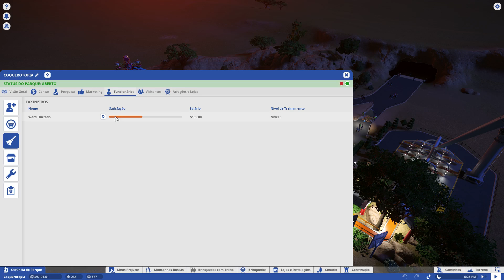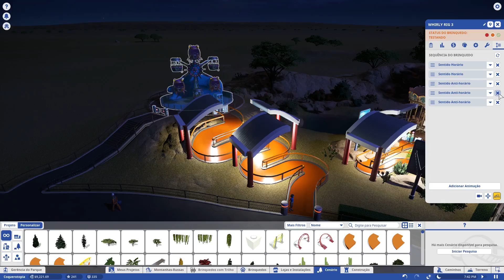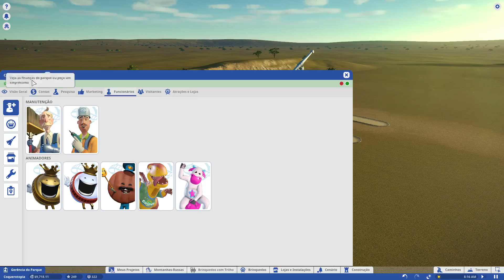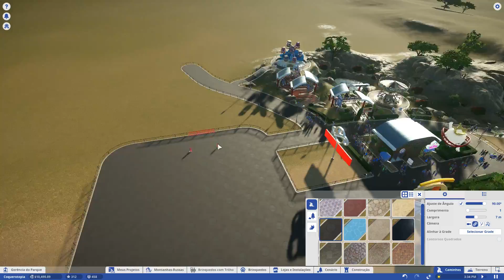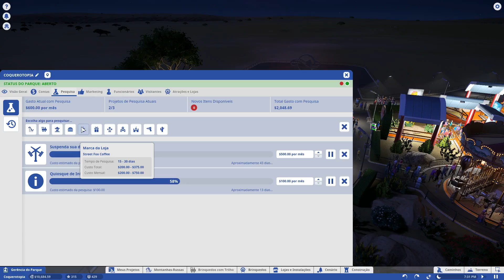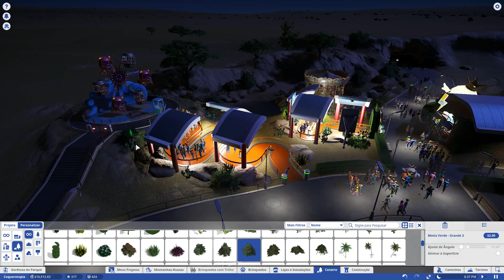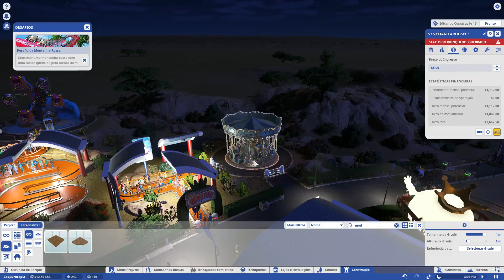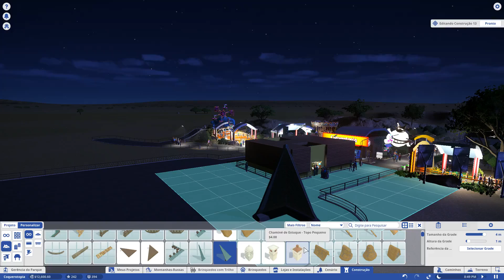Planet Coaster - Modo Desafio, Nivel Hard! ep 07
Nesta serie vamos construir a administrar um parque de diversão, começando do zero e tendo que ganhar dinheiro para evoluir.